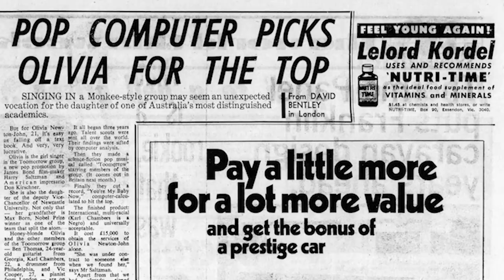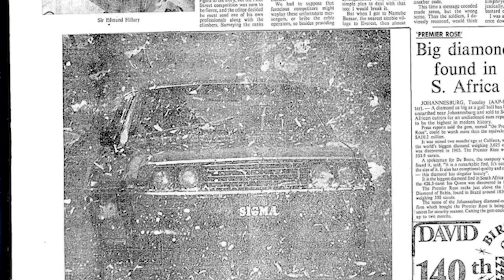How To Successfully Run A Car Dealership Ep 20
We sit down with Phillip Mance, a veteran in the automotive industry, to discuss what it takes to successfully run a car dealership today. Phillip shares his insights into navigating the challenges of operating a dealership in the new normal.

Phillip stresses the importance of attracting and retaining top talent, especially in leadership and management roles. He discusses the difficulties of finding skilled employees and keeping them engaged. According to Phillip, focusing on customer loyalty and satisfaction is key. By providing an exceptional customer experience, dealerships can build a base of repeat and referral customers.

Developing a strong brand and credibility within the community is essential. Phillip analyzes effective retail marketing strategies, including targeted digital and traditional advertising. He emphasizes that social media and online marketing have become crucial parts of the marketing mix.

Phillip also touches on the critical aspects of parts, service, and the used vehicle business. These pillars provide stability and additional revenue streams for dealerships.

Overall, Phillip provides valuable insights for navigating the challenges of operating a successful dealership. By focusing on people, customers, marketing, and core business areas, dealerships can thrive even in difficult times. Phillip’s experience and expertise make this a highly informative look at the automotive industry.
If you would like to get more information on any of the topics reach out to Mark Palavestra or John Sinclair on LinkedIn.
Production and editing by Ky Sinclair.